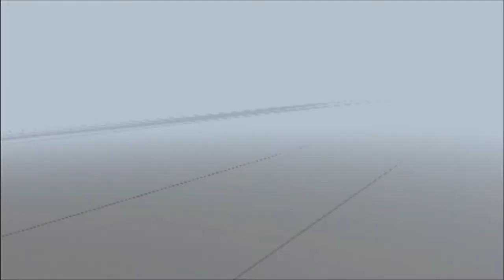ORAS Wifi Battle VS @Ashton_akai Empoleon the wall Pokemon Omega Ruby & Alpha Sapphire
Opponent's channel

Skype/twitter Skyrander
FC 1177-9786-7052